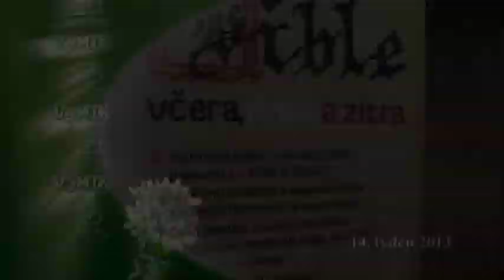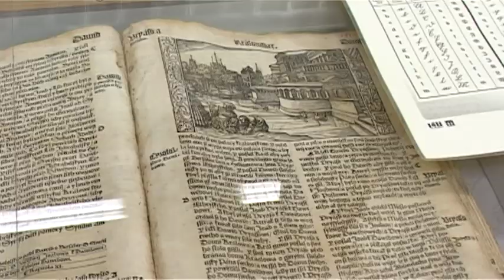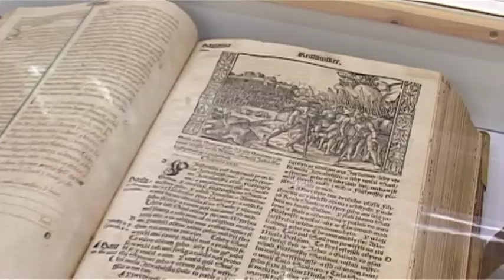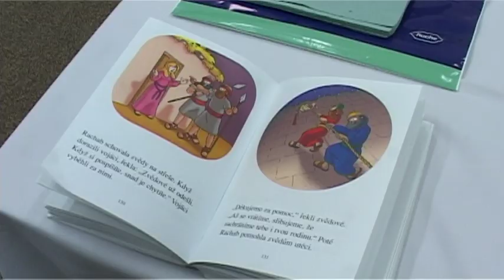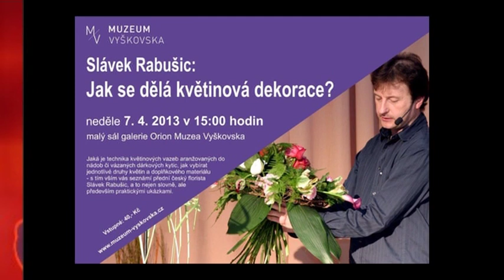Vymik-14.týden 2013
- Debata o úpravě Smetanových sadů.
- Rekonstrukce přednádražního prostoru.
- Ocenění pro učitele z Vyškova.
- Dopravní akce Policie ČR.
- 10 let projektu ZŠ Purkyňova.
- Výstava v KKD - Bible včera, dnes a zítra.